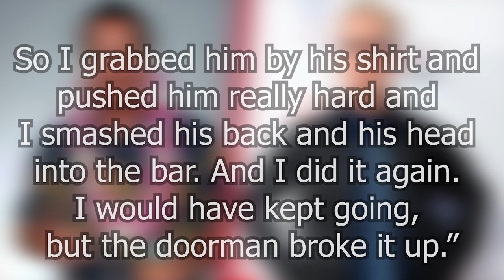Jon Lovitz Once Bashed Andy Dick's Head Into a Bar Over Phil Hartman's Death | Funny Fueds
In today's episode of Funny Feuds, we discuss Jon Lovitz and Andy Dick's feud over Jon blaming Andy for Phil Hartman's death, which ended with Jon Lovitz bashing Andy Dick's head into the bar at the laugh factory. Hope you enjoy!